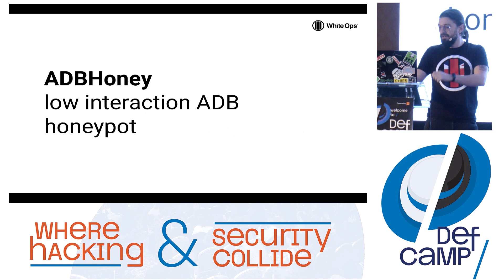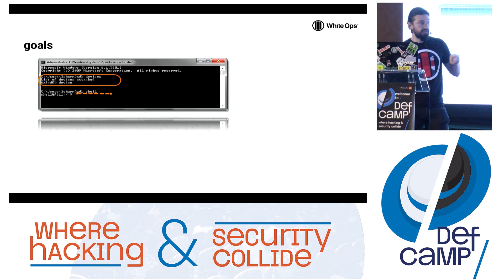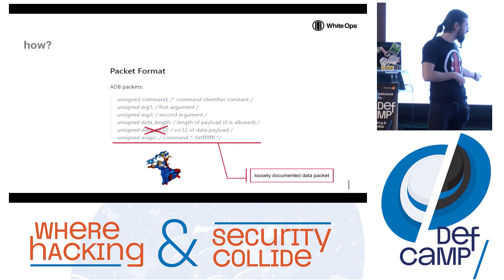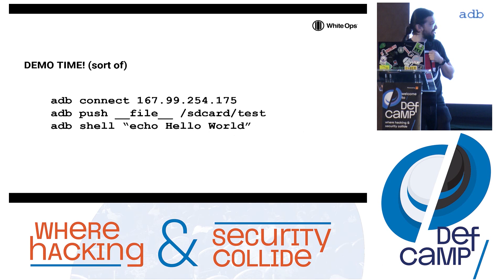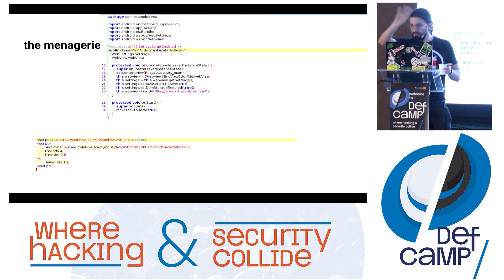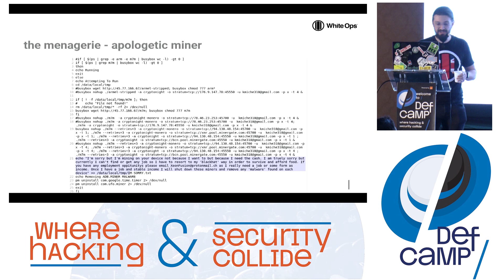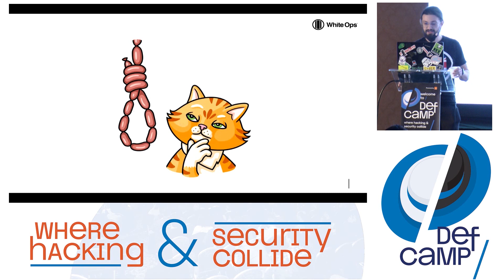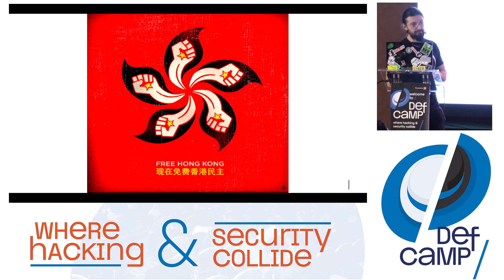Rotten to the core: Android worms in the wild at DefCamp 2019